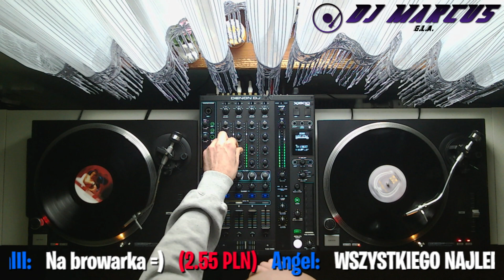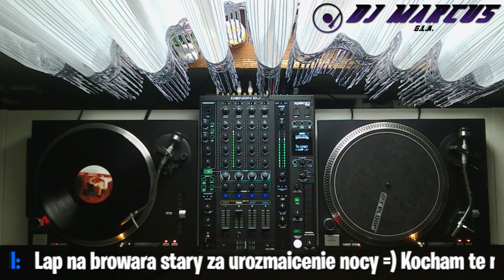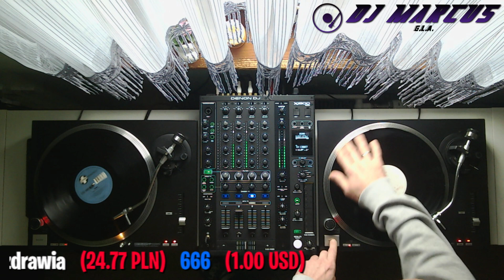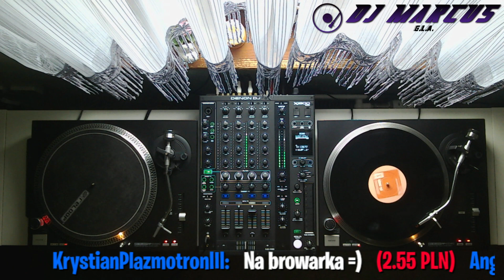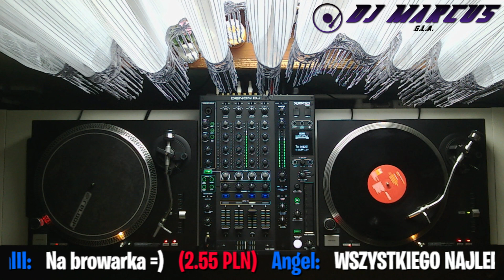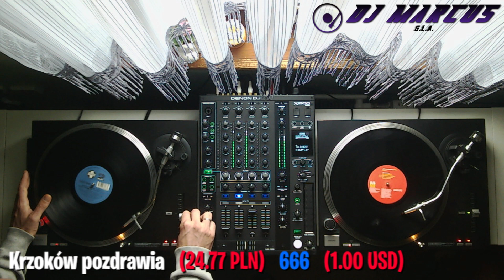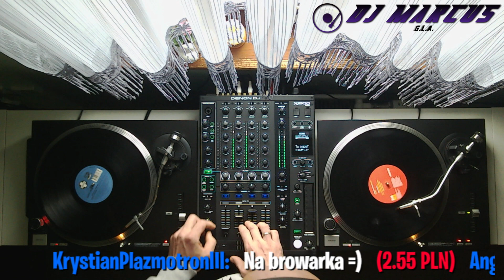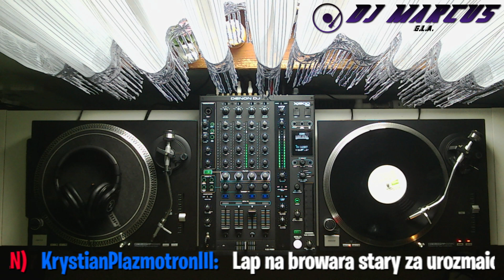Dj Marcus G.L.A. short mix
Krótki mix na winylach. Zachęcam do sprawdzenia Dj Marcus.